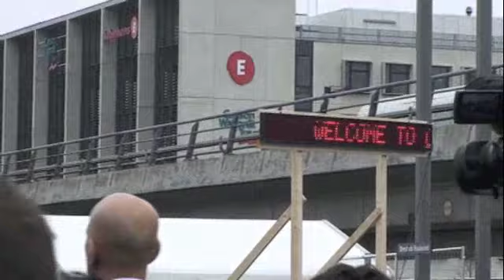Police violence when activists lead a walkout protest at COP15 12/16/2009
Protesters at Copenhagen climate talks walk out on Wednesday, Dec 16th, over U.N. decision to dramatically limit participation by activists. See Earthbeat Radio footage of a standoff with police outside the conference.